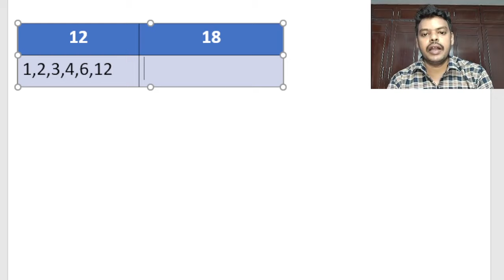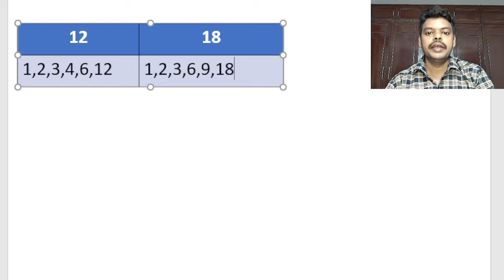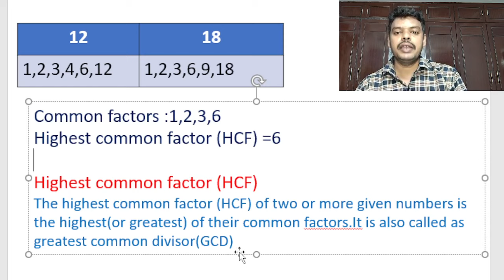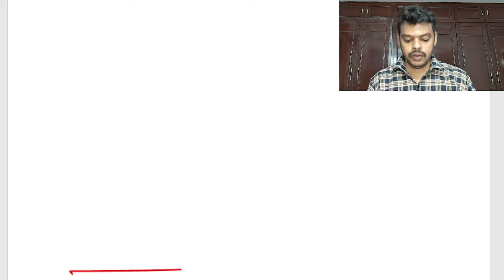GARISTA SAAMAANYA KAARANAAMKAALU || HIGHEST COMMON FACTOR || G.C.D || H.C.F || GA.SA.KA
This video helps to under stand,
#.how to find GARISTA SAAMAANYA KAARANAAMKAALU || HIGHEST COMMON FACTOR || G.C.D || H.C.F || GA.SA.KA
continued division method
in both telugu and english medium